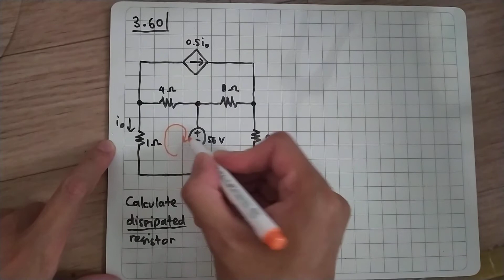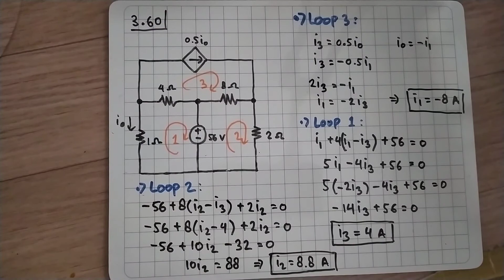Problem 3.60 Fundamental of Electric Circuits (Alexander/Sadiku) 5th Edition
Calculate the power dissipated in each resistor in the circuit of Fig. 3.104